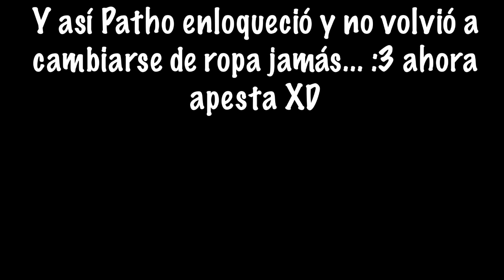SOLO QUERIA COMPRARME ROPA NUEVA !! | GTA V | Pathofail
Bienvenidos a un nuevo Gamefail! Si este video llega a 3000 likes sería genial!!!  No soy hombre ni soy mujer, soy un ALIEN!

Compartan para llegar a los 200 mil suscriptores!!